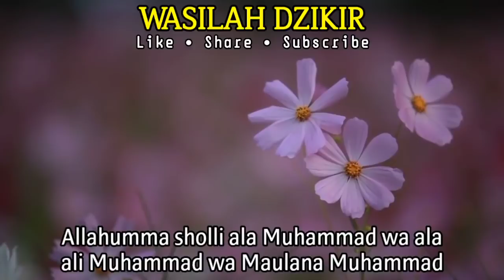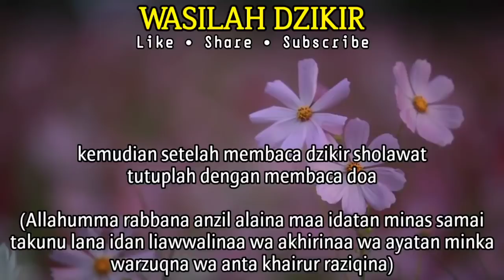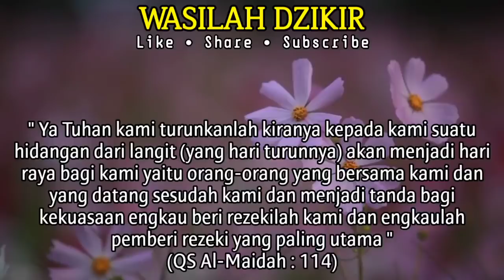MALAM KE-30 RAMADHAN‼️Dirikan Sholat Tahajud,Jika Mampu Amalkan Ini,Tak Perlu Kejar Rezeki,Kaya Raya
Di edisi kali ini saya akan memberikan : MALAM KE-30 RAMADHAN‼️Dirikan Sholat Tahajud,Jika Mampu Amalkan Ini,Tak Perlu Kejar Rezeki,Kaya Raya

👍 Wasilah Dzikir